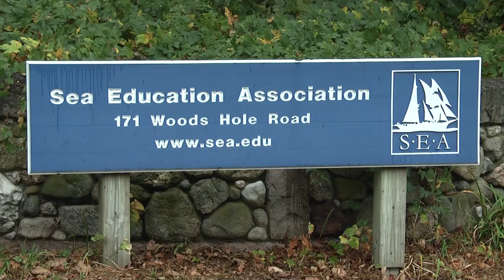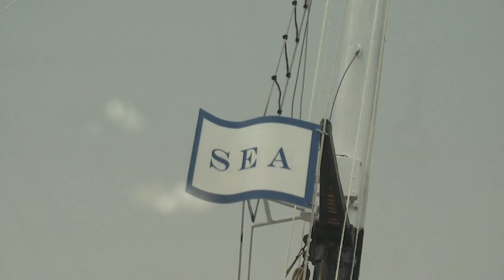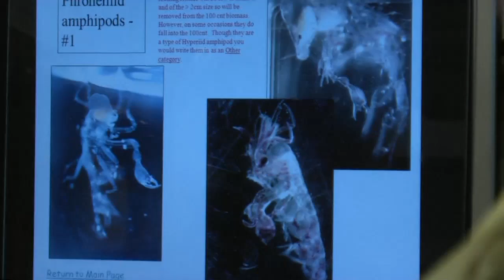Day at SEA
In October, 2013, 31 students from SUNY-ESF spent a day with the Sea Education Association (SEA) at Woods Hole, MA.  There, they learned about the environmental science courses available through the SEA Semester, and acquired hands-on experience at sea on one of the organization's research sailing vessels: the SSV Corwith Cramer.